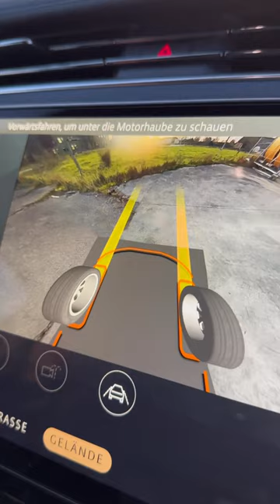Range Rover Sport Bonnet Camera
this range rover has a bonnet camera